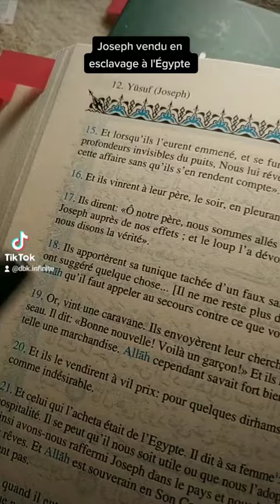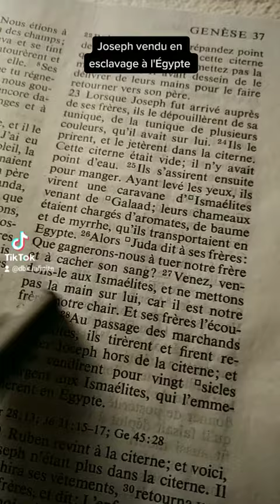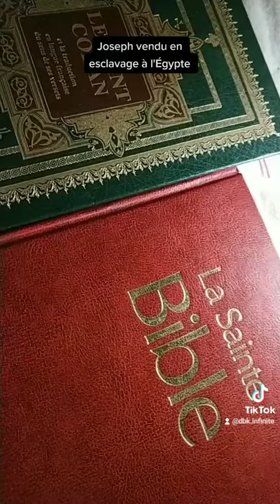Qui a vendu Joseph en esclavage à l'Egypte ?